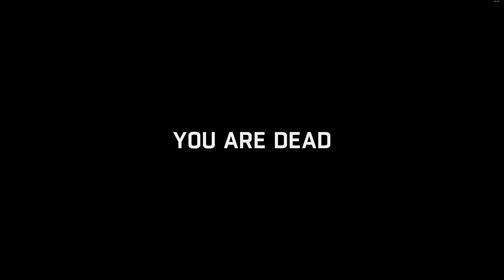Dying Light: The Following GTX1080 16:9 3840x2160 4k Game Test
Dying Light The Following Gameplay by Gtx1080 at all max +16:9  3840x2160 4K setting. Is a nice game 😎

GPU: GeForce GTX 1080
CPU: Intel(R) Core(TM) i7-6700K CPU @ 4.00GHz
Memory: 16 GB RAM (15.92 GB RAM usable)
Current resolution: 16:9 3840x2160 4k(Samsung UA60KU6000)